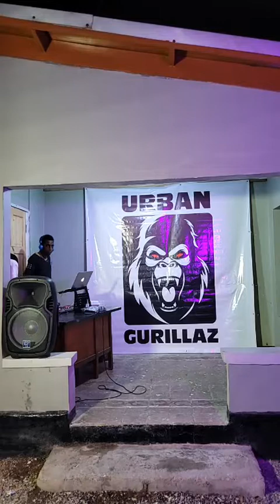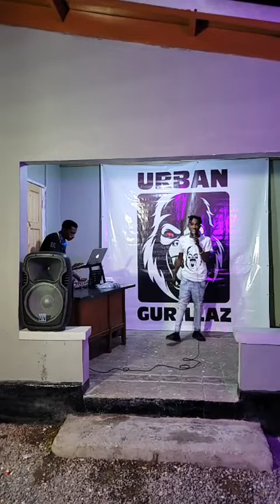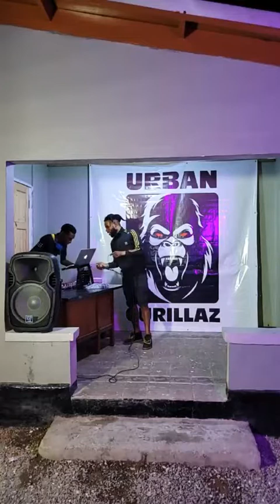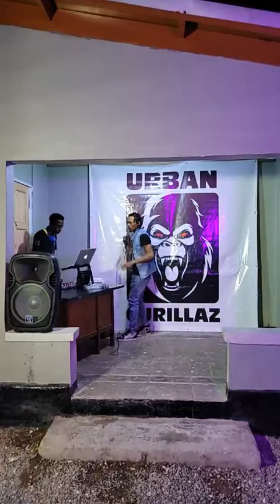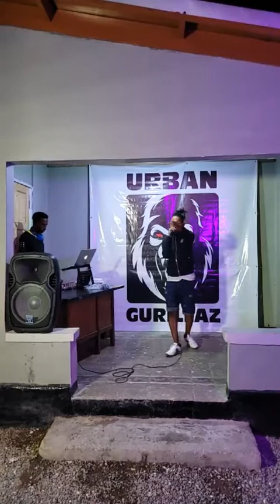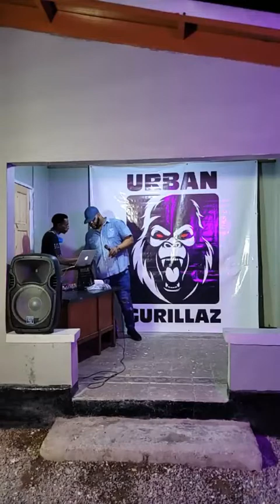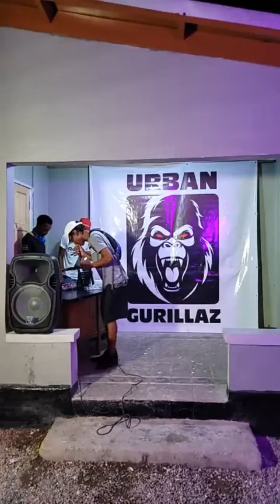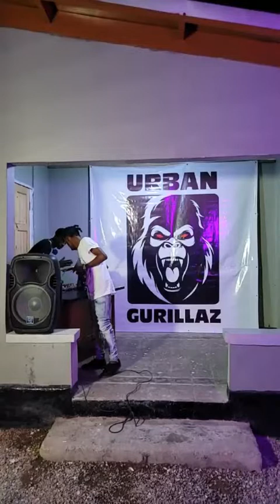URBAN Gurillaz FRIDAY LIVE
@renigad vevo
@prado fullforce